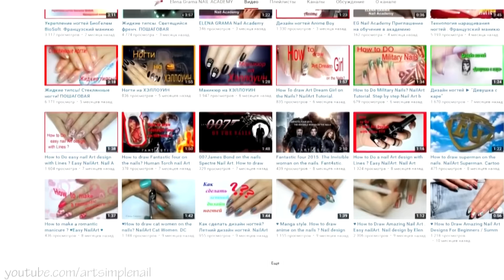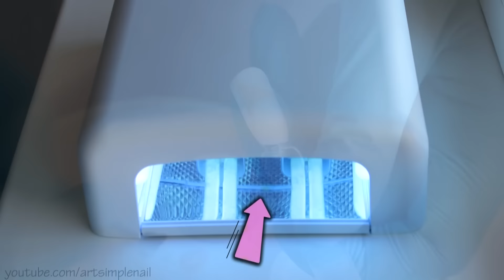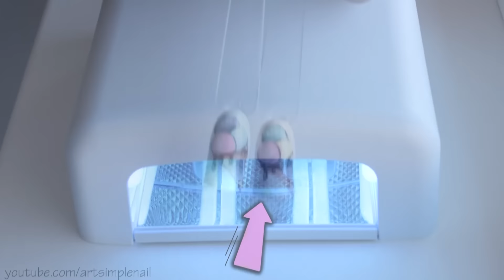Дизайн ногтей Мороженое. Роспись ногтей гель-лаками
Обратите внимание, что при рисовании гель-лаком не обязательно просушивать каждый слой полностью. Достаточно зафиксировать его в лампе. Но последний слой обязательно нужно просушить до конца.